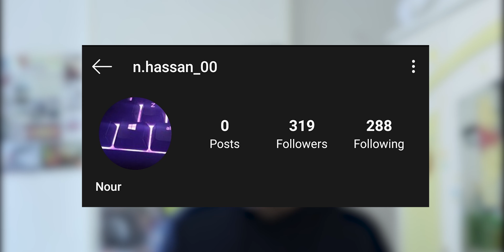تحدي بيتزا بدون عجينة للكيتو دايت ... طعمها هايل و سهلة !!!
إكتبلي في الكومنتس عايز تشوف فيديو إيه

تحدي الاكل,
تحدي اكل,
تحديات اكل,
تحدي الانتقام
بيتزا بالفراخ,
بيتزا بيتزا,
بيتزا الجلاش,
بيتزا الفراخ,
بيتزا بالسجق